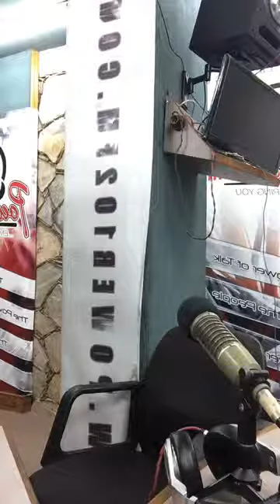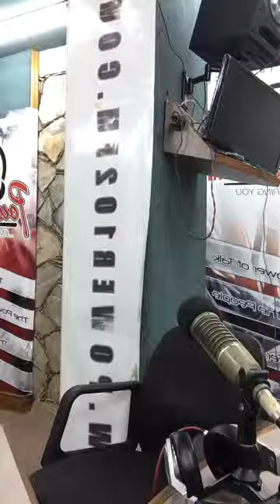What's The LARGEST Sex Organ ?! | SEXPLOSION With Dr Raj (Power 102FM)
How many sexual organs do you have?

Do you know which one is the LARGEST and MOST USED?!

Let's hear Dr Raj explain which one he thinks is the LARGEST Sex Organ!

You can ask Dr Raj and he'll give you the BEST advice!

Join Dr Raj, the Caribbean's ONLY sexologist and sex therapist as he assists you in improving your sex life and allowing to you have the best relationships!